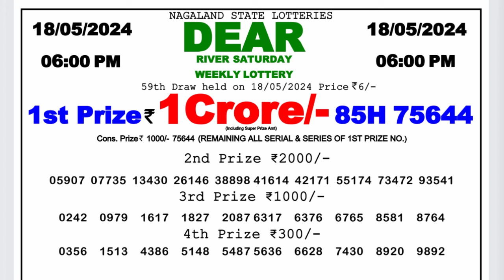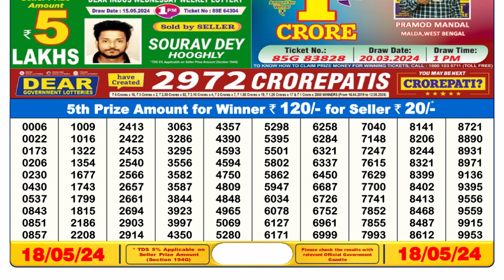Dear Lottery Sambad 6pm today 18.05.24 Nagaland State Lottery Result